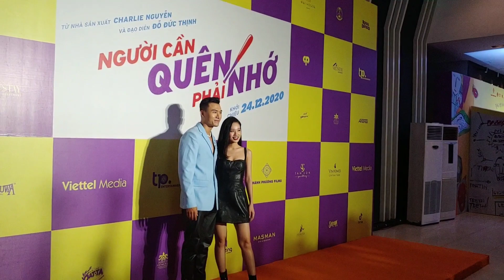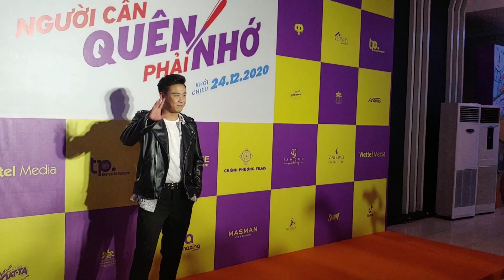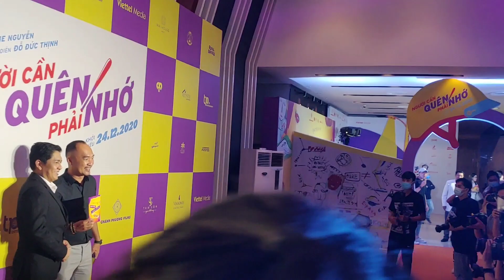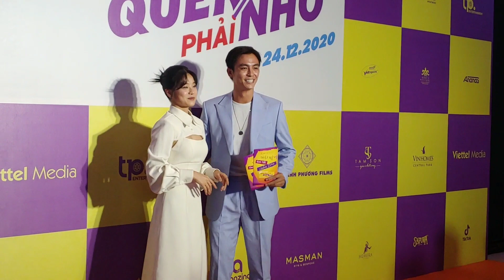(Vợ Dương Khắc Linh)Sara Lưu tâm sự nuôi sinh đôi, bật mí Hoàng Yến Chibi mẹ đỡ đầu 2 đứa nhỏ.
Sara Lưu tâm sự nuôi sinh đôi,  bật mí Hoàng Yến Chibi có quan hệ máu mủ với 2 đứa nhỏ.